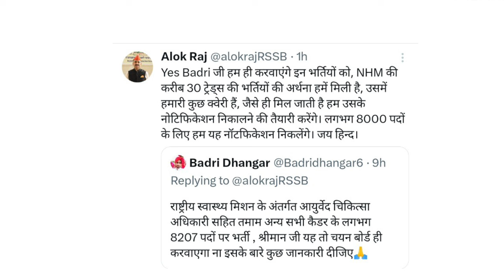8000 पदों पर नई भर्ती की तैयारी - New vacancy 2024 | government jobs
8000 पदों पर नई भर्ती की तैयारी - New vacancy 2024 | government jobs

is video me rajasthan ki vacancy se related update di hai